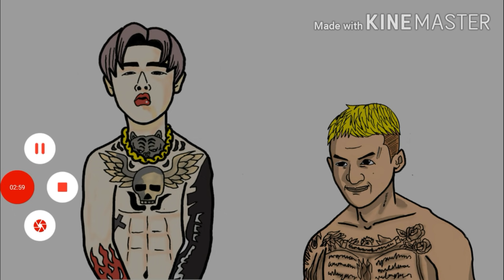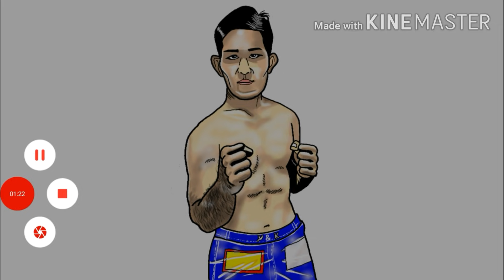【格闘ニュース】◯朝倉未来「スパーリングで全員倒した」 ◯元プロ野球選手vs格闘家元王者の喧嘩 其の② ◯川名雄生のハードスケジュール ◯藤井恵 久米鷹介の共通点 笠原大芽 長谷川賢 RIZIN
2021/05/28

川名雄生選手も登場するYouTubeチャンネルはこちら！登録是非お願いします